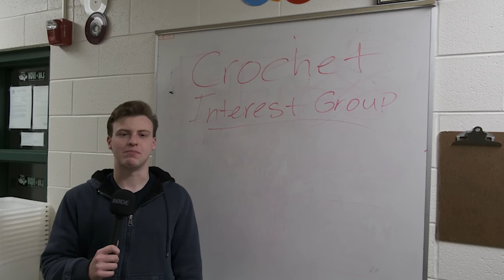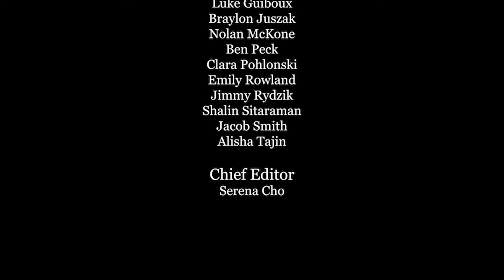12-21-23 Cat's Eye News